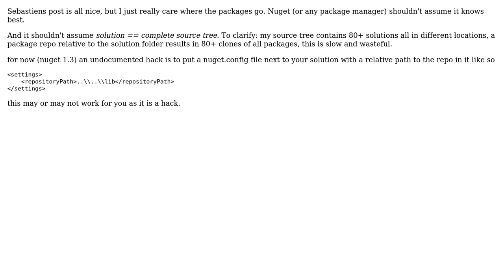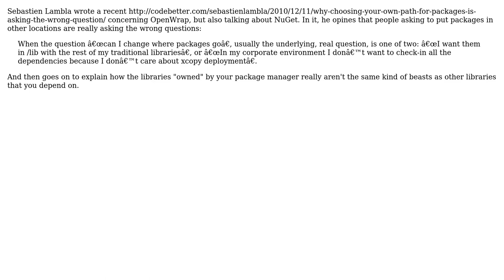Is it possible to tell NuGet where to store packages for a solution? (2 Solutions!!)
Is it possible to tell NuGet where to store packages for a solution?

With thanks & praise to God, and with thanks to the many people who have made this project possible! | Content (except music & images) licensed under CC BY-SA | Music | Images & others | With thanks to user Remco Schoeman user Mateo user Damien_The_Unbeliever and the Stack Exchange Network Trademarks are property of their respective owners. You are responsible for your own actions.